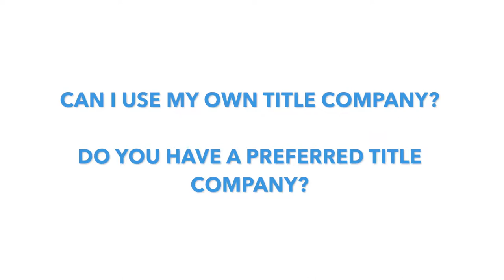Who is KeyGlee? (FAQ)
Here are some frequently asked questions we get here at KeyGlee so you know how simple it is to work and purchase investment deals from us!